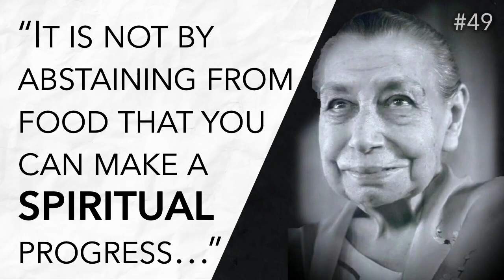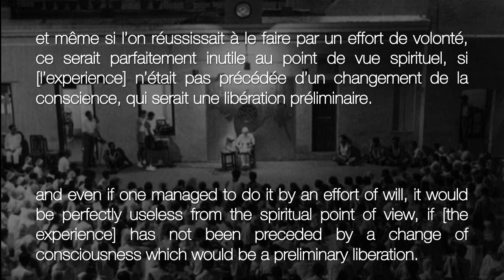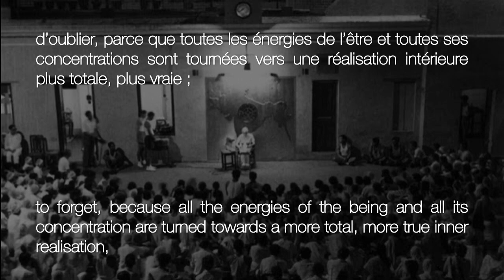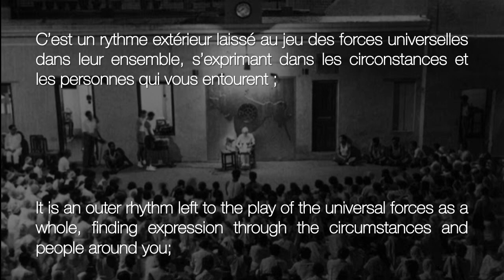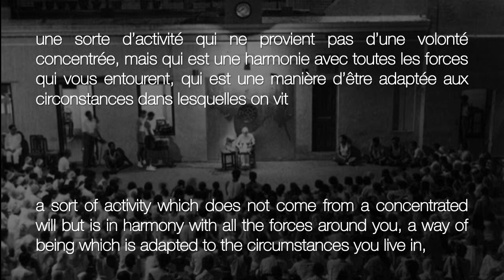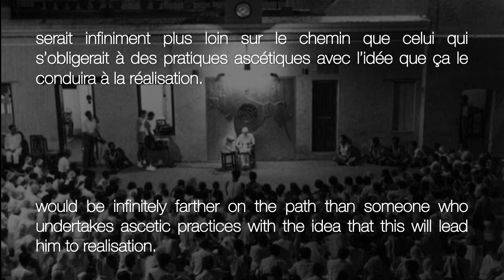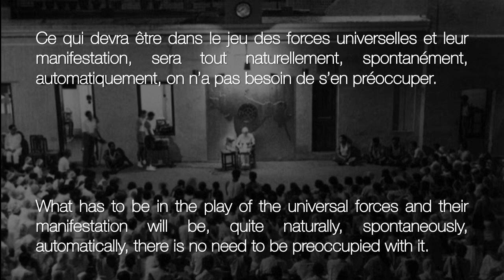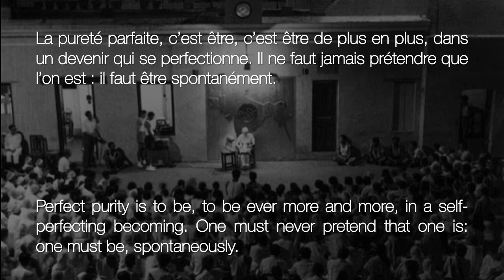The Mother: "One must never PRETEND that one is: one must BE, spontaneously"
Listen to the Mother as She explains that trying to make a spiritual progress through outer gestures or arbitrary decisions coming from the mind is not the real deal. A person who would be entirely absorbed in his inner aspiration, to the point of not giving any thought or care to external things, would be infinitely farther on the path than someone who undertakes ascetic practices with the idea that this will lead him to realisation.

Recorded on 12 June 1957, (min 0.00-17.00)

"With the spoken word, the vibration of the sound transmits something at least of the experience, which, for all those who are sensitive, can become contagious." - The Mother

Find all the recordings of the Mother's talks at the following